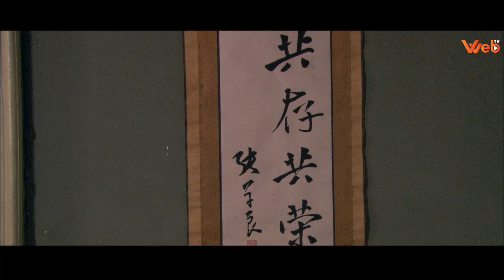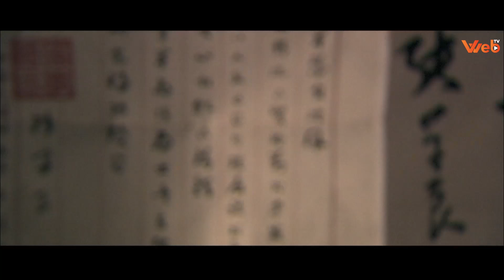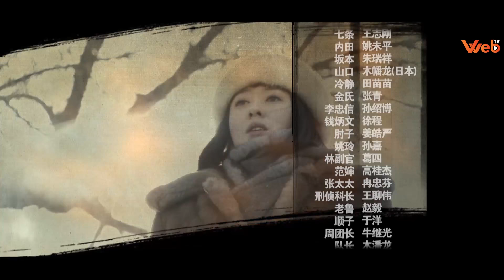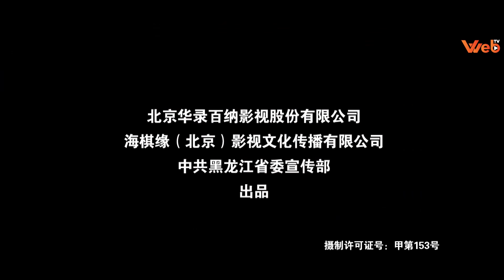Phim Kháng Nhật Siêu Hay 2024 | PHONG LÔI - Tập 23 (Thuyết Minh) | Phim Hành Động Võ Thuật Mới Nhất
PHONG LÔI - Tập 23 | Phim Hành Động Kháng Nhật Mới Hay Nhất 2024 (Thuyết Minh)

NỘI DUNG PHIM:

Năm 1925 hiệp định CVNA Thụy Sĩ, thông qua thỏa thuận cấm sử dụng vũ khí sinh hóa học trên chiến trường, chỉ có 2 nước chưa phê chuẩn thỏa thuận 1 trong số đó là Nhật Bản. Đến năm 1931 Nhật Bản đã âm thầm xây dựng căn cứ nghiên cứu vũ khí sinh học ở địa bàn Cát Dĩ Tân của Trung Quốc. Lãnh Phong - Thượng Uý Quân Y Lữ Đoàn Phòng Thủ, vô tình phát hiện ra căn bệnh truyền nhiễm nghiêm trọng này trên cơ thể người đàn ông đã trốn thoát từ phòng thí nghiệm. Nhưng người Nhật không thể để lộ ra sự việc này ra ngoài, nên đã ra tay sát hại hết những ai biết chuyện này. Còn mỗi Lãnh Phong là chưa đụng đến được vì anh ta có võ công rất lợi hại. Sĩ quan cấp cao Nhật bản quyết ra lệnh phải trừ khử Lãnh Phong cho bằng được kể cả gia tộc anh có lớn mạnh đến đâu. Kể từ đó gia tộc Lãnh Thị luôn gặp mọi biến cố, Lãnh Phong với lòng yêu nước với lòng muốn trả thù cho gia tộc nên Lãnh Phong liều mạng chống lại quân Nhật, ngăn cản không cho Nhật thực hiện được kế hoạch diệt vong Trung Quốc và quyết tìm ra kẻ cầm đầu để rửa hận cho gia tộc. Liệu rằng 1 mình Lãnh Phong có thể chống lại 1 đế chế Nhật Bản tàn độc này hay không? Mời quý khán giả thưởng thức bộ phim hay chấn động năm 2024 này trên Web TV vào lúc 11h và 19h hàng ngày để biết câu trả lời nha.

Diễn viên: Vương Lôi, Đồ Tụng Yên, Lưu Huân, Từ Lộ
Số tập: 34
Thời lượng: 45 phút/tập
Ngôn ngữ: Thuyết Minh
Chất lượng: HD 1080p
Quốc gia: Trung Quốc
Năm sản xuất: 2013